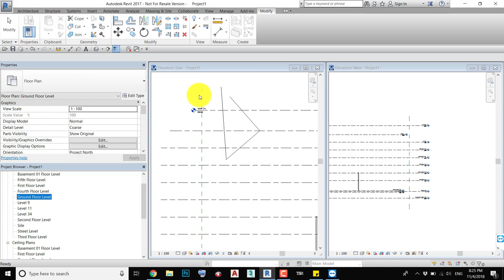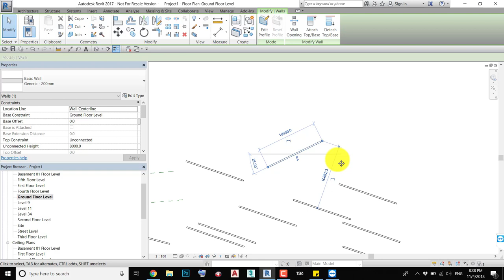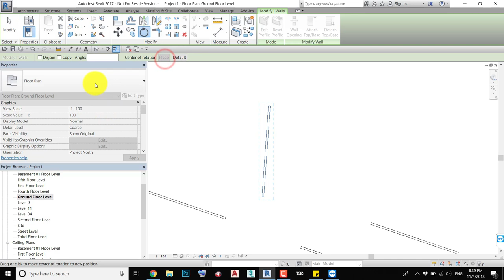How to copy and rotate objects in REVIT 2019 - نسخ و تدوير العناصر داخل الريفيت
يشرح هذا الفيديو كيفية عمل نسخ للعناصر Copy  او تديرها Rotate داخل برنامج الريفيت